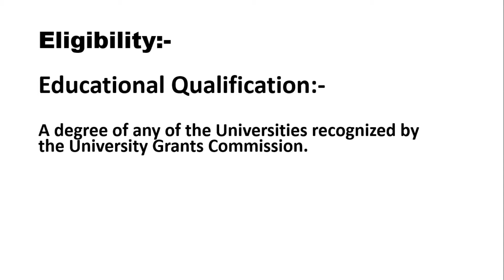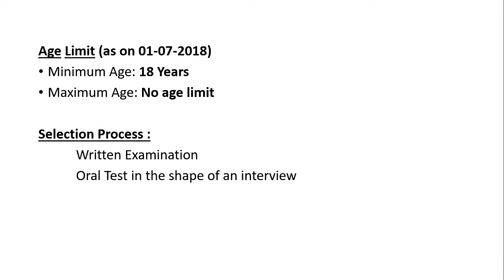TNPSC JAILOR AND Asst. JAILOR